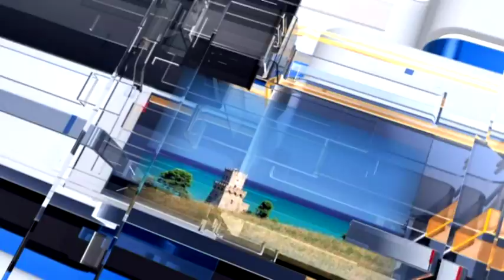Meteo6 Previsioni del tempo per sabato 18 novembre 2016